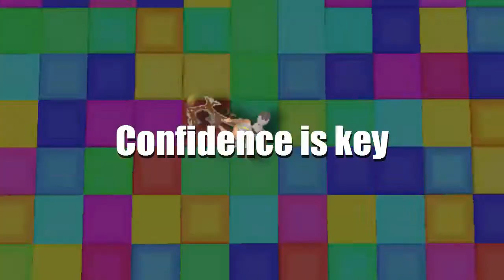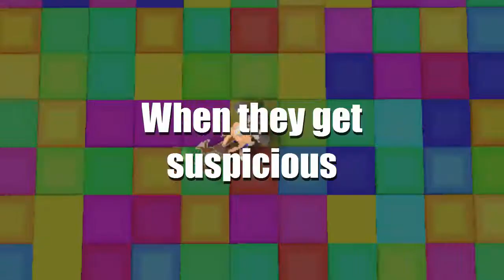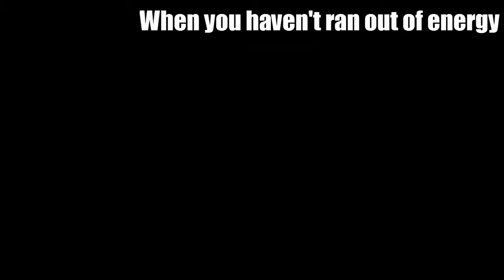THE BEST OF RUNESCAPE RANDOM ✔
New compilation of random vines and montages THIS 2017! The videos were from 2016 and 2015 though ;P. It's not only a compilation, I've ADDED A COUPLE MORE DETAILS on the videos to update some of the memes! ☑

How many Dragonball references have I made in this video?

RSN: JVP

Runescape is a game made by Jagex Games Studio. All footage were taken in this MMORPG.
Audio files were from various cartoons, TV shows, music, and vines.